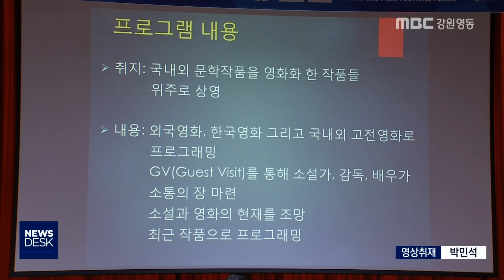[뉴스리포트]강릉국제문학영화제 진단 포럼 개최190225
강릉시가 오는 11월
문학을 주제로 한 국제영화제를 열
계획입니다.

  제 1회 강릉국제문학영화제의
방향과 미래를 진단하는 포럼이 열렸습니다.